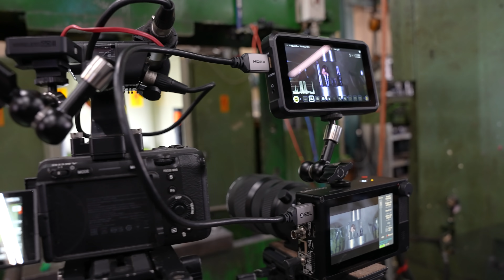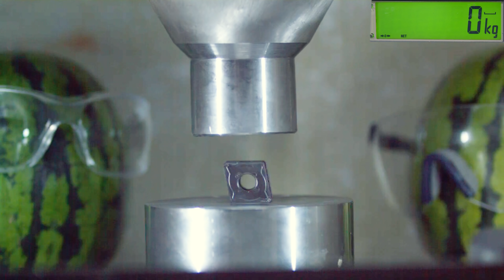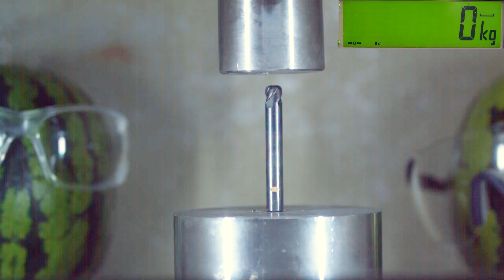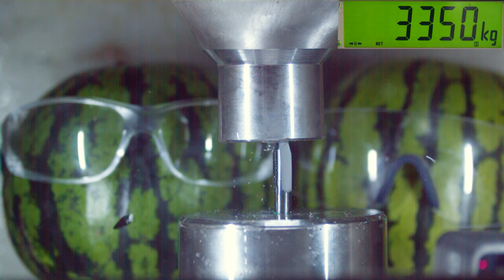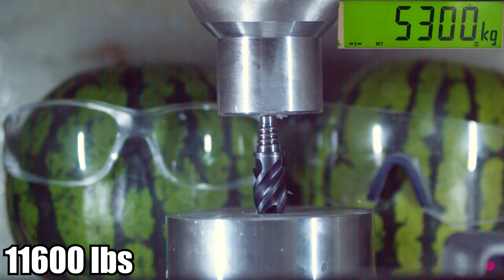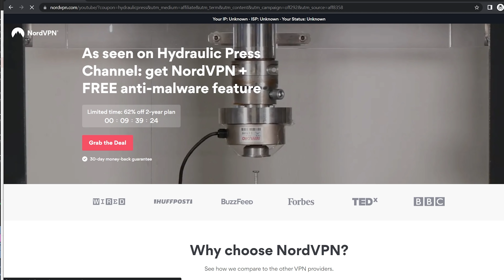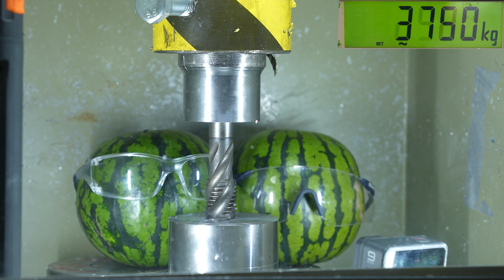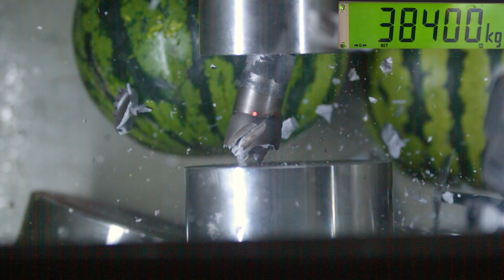How Strong Are Tungsten Carbide Tool Bits? Hydraulic Press Test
How strong are tungsten carbide machining tools or tool bits? We are going to use our 150 ton hydraulic press, 240 ton force sensor and Chronos 2.1 high speed camera to find out!